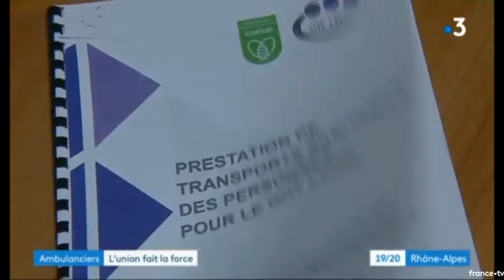Carius JT Fce3 Rhône Alpes